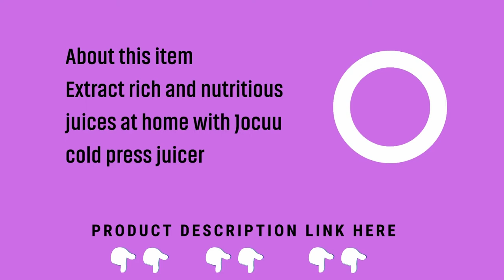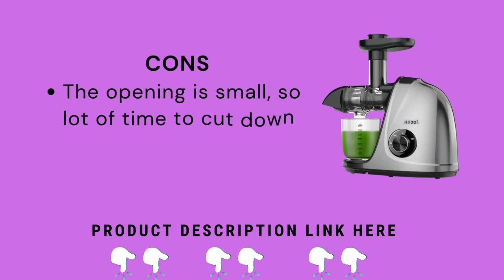This Jocuu Slow Masticating Juicer is the Best Way to Juice | jocuu slow juicer review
Emblem Jocuu
Colour gray
Unique function electric powered  well suited
Product Dimensions 6.5"D x 15"W x 14.Five"H
Fabric PMMA, ABS, BPA free
hamilton beach juicer machine
Breville Juice Fountain Cold Juicer
Vinci Hands Free Electric Citrus Juicer

Product details: 2-pace Masticating Jucier. Its 2-pace spiral device (soft, difficult) allows extract and hold high-purity juice of all forms of fibrous fruits and vegetables like watermelon, orange, celery, cucumber, apple, carrot, beets, ginger and more.
Who said juicing was complex. Juicer is designed for performance and convenience, so that you can experience clean, home made juice each day.
Twin speeds offers you full control over the softest or toughest fruits and veggies, so you can get the most from your produce. A no-drip spout ensures you don’t omit a drop.
Multi-motive for fruits ¡êveggies,upgrade Spiral gadget?AMZCHEF juicer machines with 7 spiral masticating for maximum juice yield, minimal oxidation, reserved most vitamins.It may make numerous health ingredients in your own family.Along with extracting gingers, celery, wheat grass,oranges and different fibrous fruits and veggies.Easy to enjoy unique flavor juices each day with  bloodless press juicer.
Are you in look for the satisfactory sluggish juicer to make a wholesome smoothie or juice every day? Test out the video to find out if this product is for you!
This Jocuu Slow Masticating Juicer is the Best Way to Juice,

masticating juicer,
best masticating juicer,
slow masticating juicer,
jocuu slow juicer review,
jocuu slow masticating juicer extractor,
jocuu slow masticating juicer machine unboxing,
slow masticating juicer extractor,
juicer,jocuu slow juicer review,
jocuu slow juicer masticating juicer,
slow juicer,
slow masticating juicer reviews,
masticating juicer reviews,
masticating juicer machine,
This video isn't always subsidized. Thanks a lot for your help!